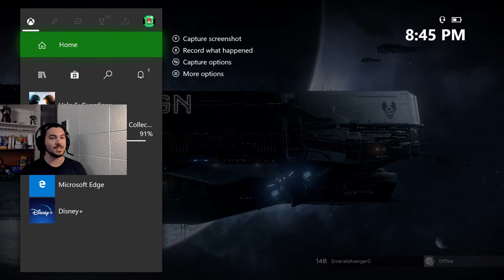Connectivity Issues | Warzone Wednesdays | Episode #36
The ethernet here on campus works great...until it doesn't.

GT: EmeraldAvengerG